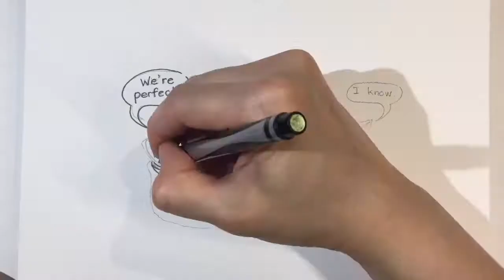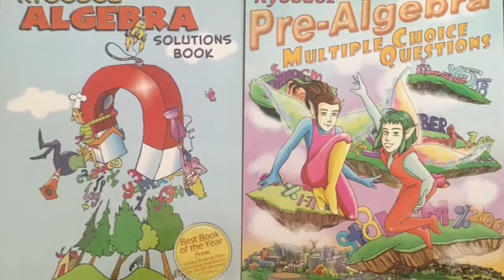How To Draw Kawaii (かわいい | 可愛い) Apple Rose Tart | (Step by Step Easy)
Kyoodoz Presents How To Draw Kawaii (かわいい | 可愛い) Apple Rose Tart |  (Step by Step Easy). This video is intended to teach viewers how to draw kawaii/chibi (Cute Art/Characters)